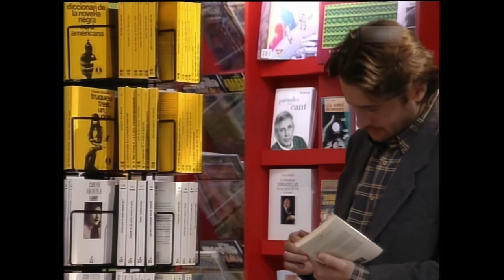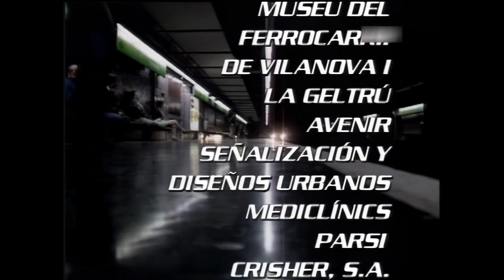Estació d'enllaç / Episodi 7, Pallassos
Versió millorada. Molta gent es pensa que els pallassos són una gent que sempre està contenta. Uns pallassos volen agafar el tren per anar a fer riure els nens de Sarajevo. Entre el grup de pallassos esclaten les desavinences. I entre el Pere i la Fina, també.

Guió original: Jaume Cabre i Piti Español
Llista de personatges principals:

Manel Garcia (Josep Maria Pou)
Glòria Canales (Mercè Arànega)
Eduard Badia (Ramon Madaula)
Pere Comes (Carles Sales)
Fina Llopis (Marta Angelat)
Tomàs Garcia (Fermí Casado)
Ester Valls (Laia Marull)
Laura Valls (Aina Clotet)
Teresa Solsona (Àngels Poch)
Mesa (Pere Raich)
Berta Garcia (Glòria Cano)
Jan Schejbal (Pep Pla)
Toni Massagué (Santi Ricart)
Elena (Savina Figueras-Jansana)
Raquel (Laia Castrillo)
Rosa (Pepa Arenós)
Arnau Manovens (Francesc Orella)
Rut Llopis (Eufèmia Roman)
Xavier Estradé (Francesc Garrido)